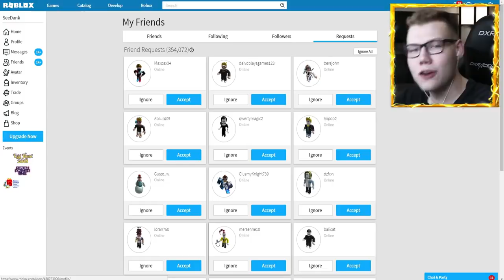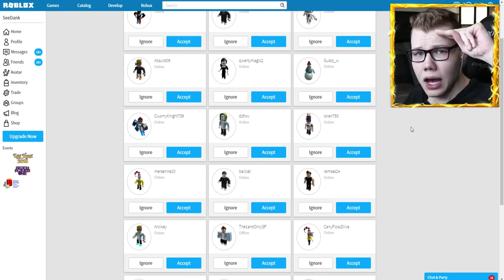CATCH THIS UFO FOR FREE MONEY!! (Roblox Jailbreak)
Yo! What's up Lightning Squad ⚡ My name is SeeDeng aka SeeDank! I'm a member of The Crew! Some of the games you may see me play in Roblox are Jailbreak, Simulators, Roblox Scary Games, MM2, a Roleplay, an Obby + more fun games!

Title ► IF YOU CATCH MY UFO, TAKE MY MONEY!! (Roblox Jailbreak) One of my favorite games to play on this channel is Roblox Murder Mystery 2 which is a roblox game that is intended for 13+ audience.